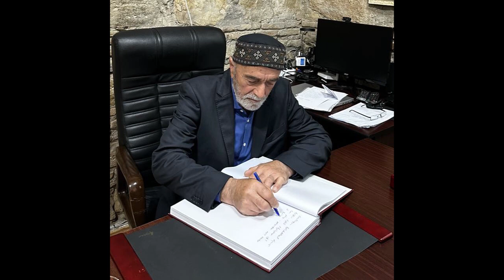გისამძიმრებ საქართველოვ! --- ტარიელ ხალხელაური